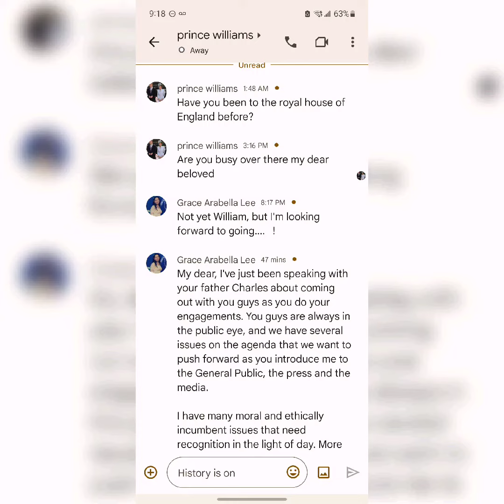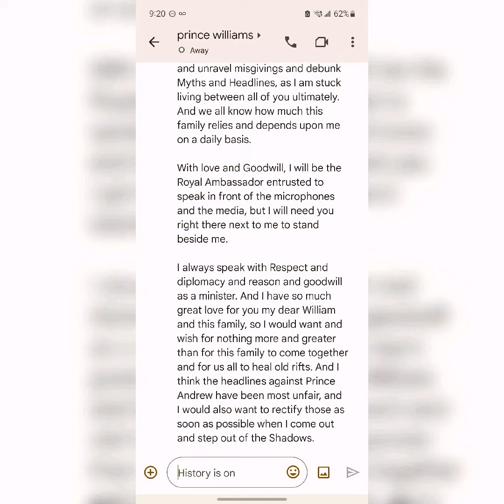Prince William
My Dear William,

I've just been speaking with your father Charles about coming out with you guys as you do your engagements. You guys are always in the public eye, and we have several issues on the agenda that we want to push forward as you introduce me to the General Public, the press and the media.

I have many moral and ethically incumbent issues that need recognition in the light of day. More specifically, I do want to honor and validate all of my high profile friends publicly, and coming out with you guys would achieve this goal for me and make it easier for my friends to congregate around me in public.

And Charles has some priorities of his own too. And I do believe that as a family, the primary thing is that we are all together Publicly Under One Roof. And congregated together as well physically and United in London, so we are not all scattered around the ends of the Earth and diversive.

We all love one another Desperately and Truly, and we all need to be TOGETHER!

That's how love works.

We have all formed special and unique relationships within the Windsor Family. Everyday I get messages from Windsor, and I feel it's just easier if we call London home base for all of us involved. We can work and collaborate together, and set an example for the rest of the world.

Additionally, my coming out with you guys is better than being railroaded and sidelined by the debut of a book. Most importantly and vitally, It would strengthen my ties with the monarchy and our trusted friends and allies around the world.

It would unify our family and all of our unique friendships within the Windsor household, and honor those publicly.

We would be living out our lives in public rather than in private. And we would be doing this together.

This sets a wonderful example for the world, and a precedent for unifying the rest of the factions of prominent VIP high profile people who are also not necessarily my home base, but in my world and also in my life.

I would be able to address and heal Prince Andrew's reputation with my knowledge of him, and my testimony that I have been in regular communications with him for the last decade. (Which I have been with all of you as well.) I told Charles this, he actually seemed very happy and he did mention to me that Andrew is an honorable man.

We would be able to give his Name and his Honorability back. And set the record straight once and for all so many things which are vital to know in our world. And I am The VITAL presence in your lives' everyday. The missing unaccounted for factor so far that the public is not aware of.

And to that end, he has entrusted me with being his voice. And as we go forth into the public sphere, I will be his speaking voice and his microphone as a minister who will speak peace, love, and compassion and empathy.

I wish to highlight the good and noble characteristics of Harry and Meghan, and with empathy, speak love, truth, and give and take within the Royal Family. Sometimes they can be divisive and contrary in their speaking, but as human beings with real emotions, all recognize and understand that sometimes in life we go our separate ways. And we all have passionate ways and human emotions and human needs that need to be reconciled and satisfied. But at the end of the day, it's important to have our priorities in order, especially in this royal family. We must always be able to reconcile and Bridge The Great Divide ultimately.

This family has been divided and split apart by so many negative headlines, and with me Coming Out, it's time to reconcile all these loose ends and bring us all together once and for all. Under one strong Windsor household and Banner, and all United in London.

With love and Goodwill, I will be the Royal Ambassador entrusted to speak in front of the microphones and the media, but I will need you right there next to me to stand beside me.

I always speak with Respect and diplomacy and reason and goodwill as a minister. And I have so much great love for you my dear William and this family, so I would want and wish for nothing more and greater than for this family to come together and for us all to heal old rifts. And I think the headlines against Prince Andrew have been most unfair, and I would also want to rectify those as soon as possible when I come out  and step out of the Shadows.

And with you by my side William, we can show the Royal Family's support in this, rather than me being unrepresented by the Royal Family and out in front of the headlines and the media alone. There is strength in numbers, and strength in honorability as we step forward because I will be represented by the Windsor Clan.

Most importantly, There is strength in Nobility, and strength in Truth and Veracity. Furthermore, we will thus represent the rest of the family's interests surrounding myself and surrounding our beloved family members. We will be able to be United as One Finally. We will all be TOGETHER.

Grace